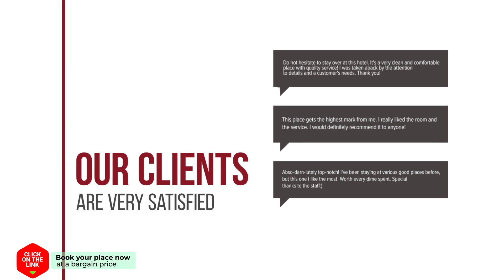Acacies 25 Casa Leon Torre Gran hotel review | Hotels in Torroella de Montgri | Spain Hotels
Acacies 25 Casa Leon Torre Gran hotel video review. Hotels in Torroella de Montgri, european 3 stars hotels.